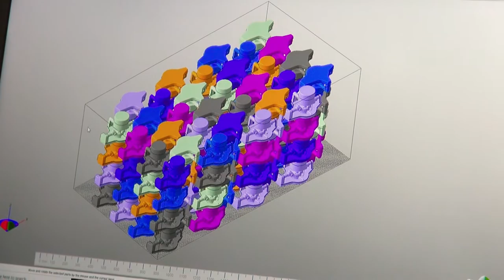Printing with the ExOne 3D printer | Bremen Castings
Bremen Castings, Inc. (BCI) and Eaton entered into an agreement to accelerate new product development for hydraulics customers by leveraging innovative 3D printing technology. BCI and Eaton will be using an ExOne 3D printer in the foundry and machine shop at BCI, located in Bremen, IN. This technology will give both companies access to print 3D sand molds and cores used in the iron casting process.

“Utilizing 3D printing in this way lays the groundwork for both companies to save time in material, tooling, engineering, inventory, transportation, and startup cost for new projects,” said JB Brown, President, BCI. “The addition of this 3D printer allows BCI to produce cores and molds for low volume work and prototypes without producing expensive and time consuming tooling for customers.”

Along with our foundry and machine shop, BCI can supply a true, machined-complete prototype casting to customers before final approval, adding value to our customers by shortening the timeline of bringing new product to market. BCI looks forward to this new relationship with Eaton and continuing to bring jobs of the future to the Bremen area.

Bremen Castings, Inc. is a precision CNC machine shop with our own green sand foundry under one roof. BCI’s ferrous and non-ferrous CNC machine shop is equipped with over a dozen horizontal, vertical and other CNC machines to provide an assembled, precision machined complete casting to the world market. BCI uses 92% recycled ferrous material to produce world class gray and ductile iron castings for our world market. BCI has been recycling for over 75 years and is proud to be a family owned business in its 4th generation of leadership.

Eaton is a power management company with 2016 sales of $19.7 billion. We provide energy-efficient solutions that help our customers effectively manage electrical, hydraulic and mechanical power more efficiently, safely and sustainably. Eaton is dedicated to improving the quality of life and the environment through the use of power management technologies and services. Eaton has approximately 96,000 employees and sells products to customers in more than 175 countries.